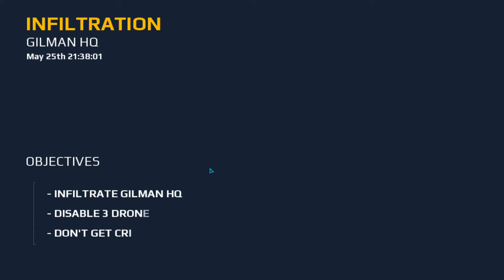BEST SNIPER IN MODERN COMBAT 5 | AHMED ABDULLAH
BEST SNIPER IN MODERN COMBAT 5??